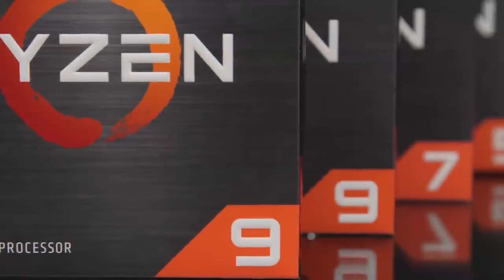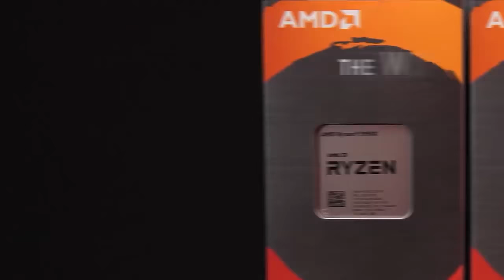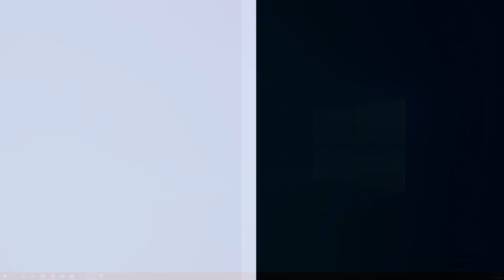TEAM BRAVO VS TEAM DELTA | TEC GAUNTLET ALL STARS | BO3 | FINALS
Welcome To The  LG Ultragear TEC Gauntlet All Stars Powered by WD Black & AMD Ryzen

Play like the Pros with 144hz 1ms gaming monitors from LG Ultragear!
WD BLACK : PERFORMANCE STORAGE, PURPOSE-BUILT FOR GAMING
For the ultimate gaming experience, get an AMD Ryzen™ 5000 Series processor in your system